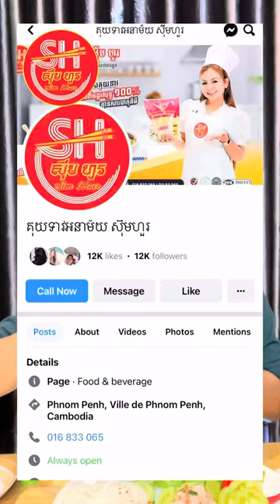របៀបធ្វើគុយទាវទឹកត្រីផ្អែមងាយៗ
ពងទាជ្រក់វៃផ្តាច់New feed ហើយ! តែមកឃ្លានគុយទាវទឹកត្រីផ្អែមនេះវិញ 😂
គុយទាវអនាម័យ សុីមហួរ
រសជាតិ និង គុណភាព ដើរទន្ទឹមគ្នា

គុយទាវអនាម័យស៊ីមហួរអាចរកទិញបាននៅ
🛒ផ្សារទំនើប ឡាក់គី
🛒ផ្សារម៉ាក្រូ
🛒នៅដេប៉ូចែកចាយ
🛒នៅបណ្តាផ្សានានានៅគ្រប់ខេត្ត
ឬកាន់តែងាយស្រួល អ្នកអាចទំនាក់ទំនងមកកាន់ផេក ឬតាមរយៈ
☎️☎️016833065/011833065